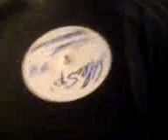DJ MRcSp` Slink Funkin' Jan "006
Classic Soulful Protein
Doin His Thang